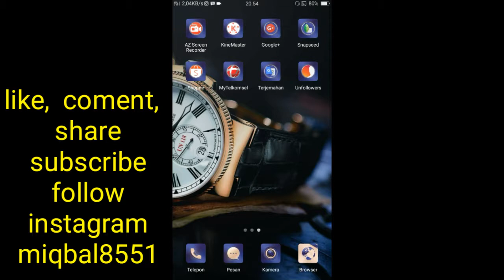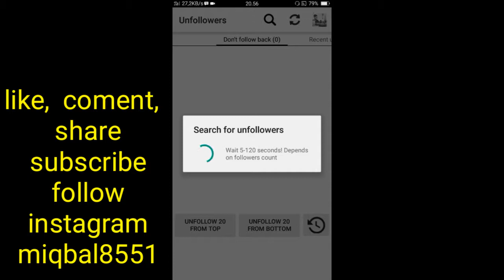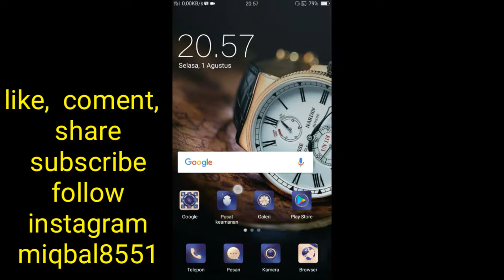cara mengetahui instagram yang tidak follback kita (unfollow)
Berbagi senyuman dalam sebuah vidio yang menampilkan semua yang ada di lingkunganku